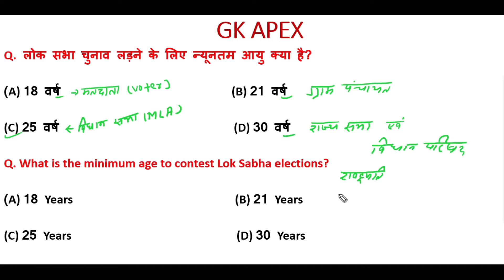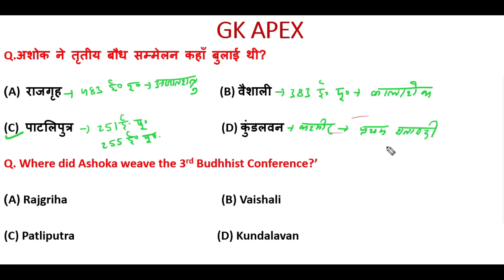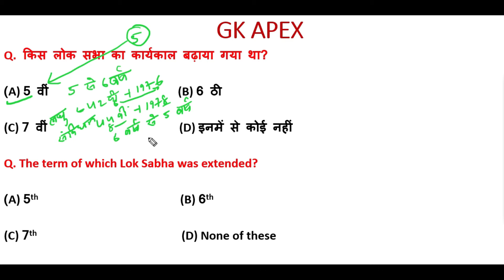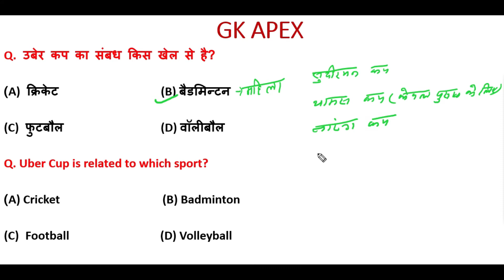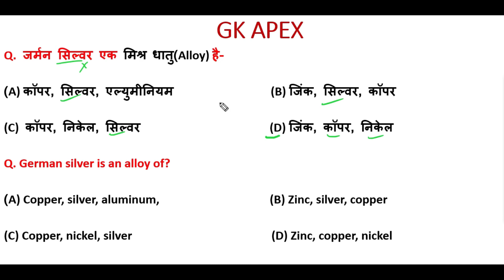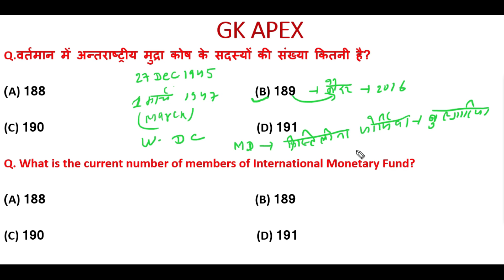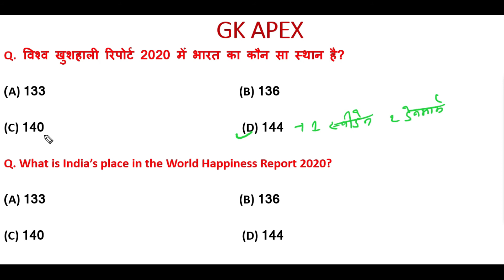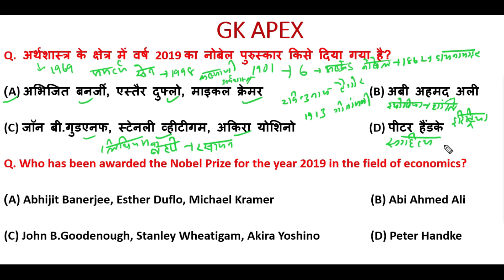Important static gk mcq quiz for cet 2020-2021 I common eligibility test 2020-2021 I Set 3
ये सभी प्रश्न कॉमन एलिजिबिलिटी टेस्ट पर आधारित है. सभी प्रश्न हिंदी एवं अंग्रेजी दोनों भाषा में है. इसके अलावा प्रत्येक प्रश्न के साथ कई अन्य प्रश्नों को एक साथ जिक्र किया गया है ताकि किसी भी प्रकार के परीक्षाओ में अच्छे स्कोर किया जा सके.

All these questions are based on the common eligibility test. All questions are in both Hindi and English languages. Apart from this, several other questions are mentioned so that in order to score well in any type of examinations.

1. Important static gk mcq quiz for cet 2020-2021, common eligibility test cet 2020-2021,
2. Static gk questions for cet 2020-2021, common eligibility test 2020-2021,
3. Important staic questions answers for cet 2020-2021, common eligibility test 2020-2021, nra 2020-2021, upsc, pcs, mppsc, bpsc, jpsc, ssc, ntpc, railway exams, bihar daroga, si, patwari exams, airforce y group exam, navy exam 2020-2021,
4. कॉमन एलिजिबिलिटी टेस्ट से सम्बंधित महत्वपूर्ण प्रश्न उत्तर 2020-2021,
5. Ssc cgl, banking, railway gk mcq quiz for 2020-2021

बजट/BUDGET की सम्पूर्ण जानकारी-MASTER VIDEO

भारत की सीमा से सटे पडोशी देश की सम्पूर्ण जानकारी

कॉमन एलिजिबिलिटी टेस्ट(Common Eligibility Test) से सम्बंधित महत्वपूर्ण प्रश्न उत्तर PART 2

रसायन विज्ञान के 100 महत्वपूर्ण प्रश्न पार्ट 3

रसायन विज्ञान के 100 महत्वपूर्ण प्रश्न पार्ट 2

रसायन विज्ञान के 100 महत्वपूर्ण प्रश्न पार्ट 1

आप सभी लोगों से विनम्र निवेदन है की यदि आज का विडिओ पसंद आये तो लाइक, शेयर एवं कॉमेंट्स करना मत भूलिए साथ ही इस चैनेल को जरुर सब्सक्राइब करे क्योंकि आपका सहयोग बहुत ही जरुरी है. आपके सहयोग के बिना यह चैनल आगे नहीं जा सकता है.
It is a humble request to all of you that if you like today’s video do not forget to like share and comments as well as subscribe to this channel because your support is very important. This channel cannot go forward without your cooperation

Regards:-GK APEX